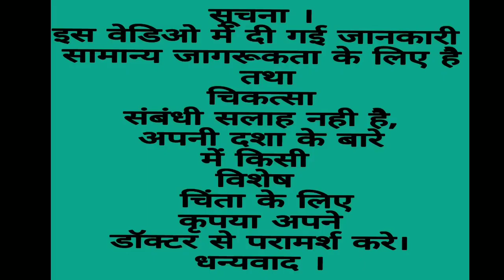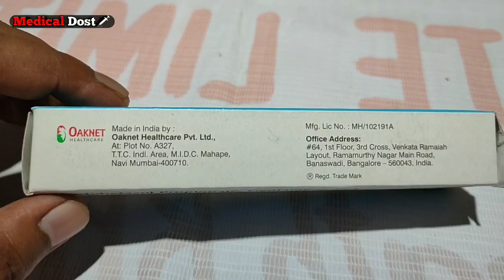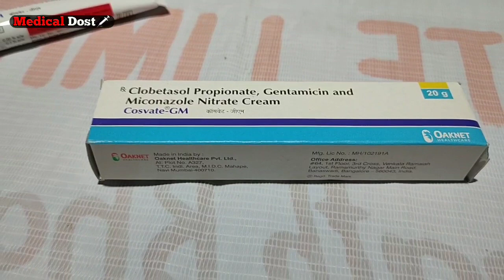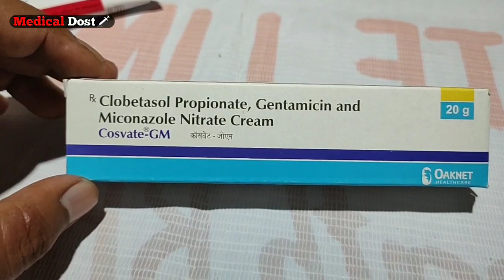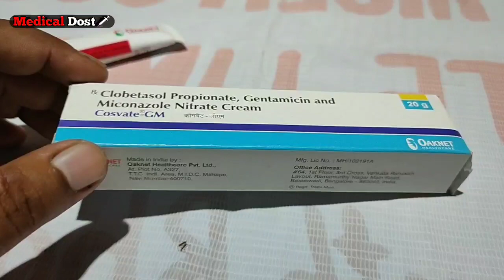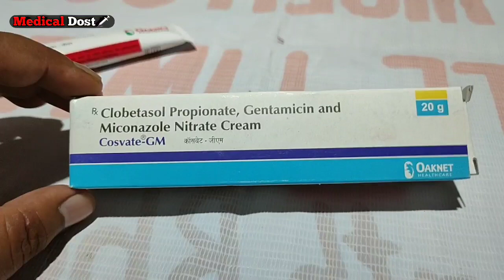Cosvate -GM Cream | कैसी भी दाद , खाज और खुजली हो ठीक कर सिर्फ 3 दिन में | Review in Hindi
हम से कभी भी बात करने के लिए Instagram ID को Follow करे । 👇👇👇